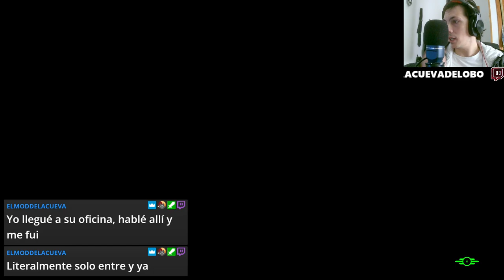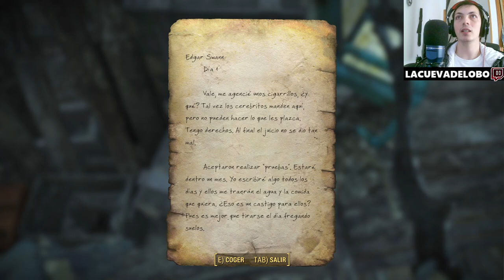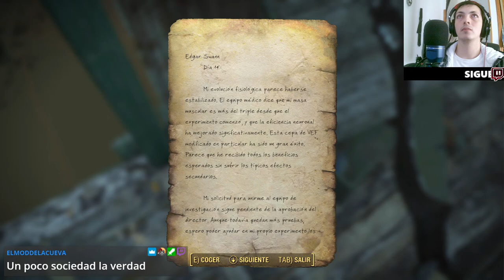🦢 Historia de Swan en Fallout4: Descubre el Origen del Temido Mutante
Sumérgete en la fascinante narrativa de Fallout 4 y explora la historia detrás de Swan, el temible mutante que acecha el Parque Público Swan. Descubre sus orígenes, su conexión con el Instituto y cómo se convirtió en la formidable criatura que infunde terror en los intrépidos supervivientes del Yermo de Boston. En este episodio, desentrañamos los misterios que rodean a Swan y su impacto en el mundo post-apocalíptico. ¡No te pierdas esta inmersiva aventura llena de acción y revelaciones!